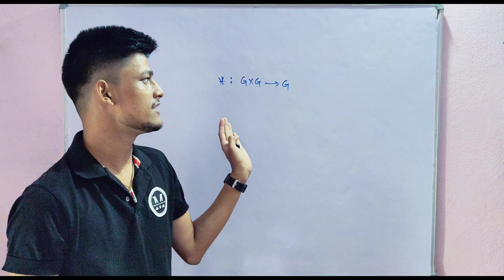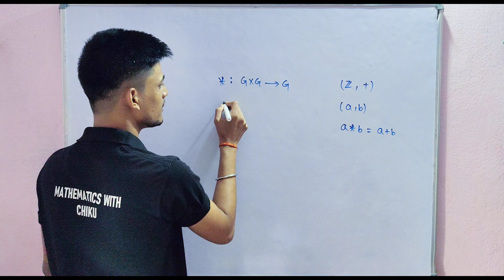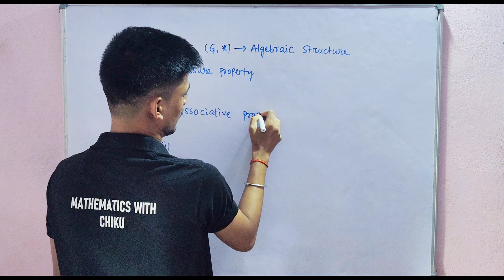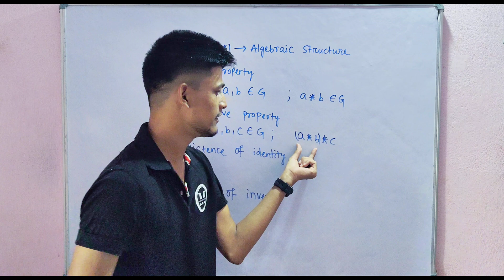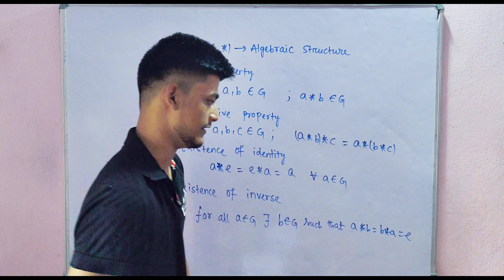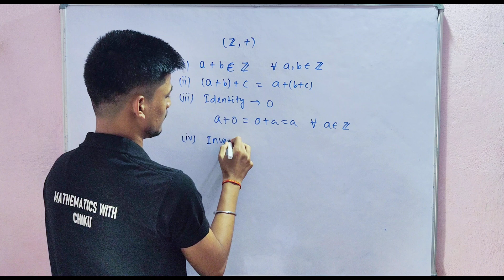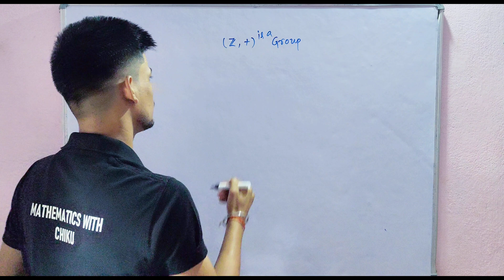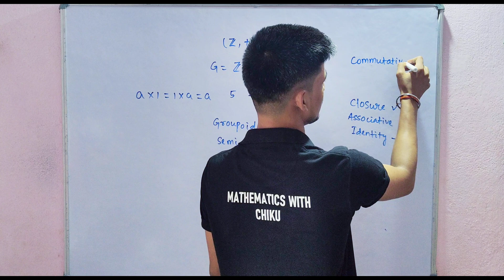L-01| Introduction to Groups| Definitions| Examples of Groups| BSc Mathematics Semester 1| NEP 2020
Welcome to our Group Theory tutorial series for BSc Mathematics, 1st Semester - Paper 2! In this video, we cover the fundamentals of Group Theory, a key area in abstract algebra.This video will help reinforce your learning and give you a strong foundation in Group Theory.

We'll explore important definitions, properties, and examples to help you develop a solid understanding of the subject. By the end of the video, you’ll have a clear grasp of how groups work and how they play a central role in modern mathematics.

Topics covered in this video:

• Binary Operations
•Algebraic Structure
• What is a Group?
• Examples of Group
• Monoid, Groupoid & Semi-groups

For any queries, visit our telegram channel. Post your doubts to get instant solutions.

▲ Get alerts when we release any new video. TURN ON THE BELL ICON on the channe! 🔔

Credits:

Thumbnail: Suvam Mohapatra
Logo: Suvam Mohapatra
Banner: Anubhav Parida

ANTI-PIRACY WARNING *

This content is Copyright to Mathematics With Chiku. Legal action will be taken against those who violate the copyright of the above content presented!

Group Theory| Abstract Algebra| Integers| Equivalence relations| Properties of integers| Modular arithmetic| Mathematical inductions| Equivalence relations | Introduction to groups| Symmetries of a square| The dihedral groups| Definitions and examples of groups| Elementary properties of groups| Subgroups| Examples of subgroups